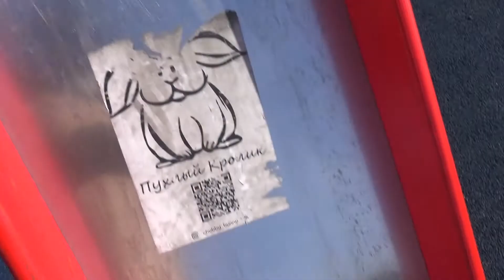ВЕСНА пришла/ спущенное КОЛЕСО/ Куда смотрела мама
Всем привет! наш Воскресный денек: прогулка, свежий воздух, много деток, разговоры и падение Данели=))

  Добро пожаловать на канал молодой мамочки.
Здесь Вы можете посмотреть видео о жизни нашей маленькой семьи, состоящей из трех человек: папа+мама=дочь (Данеля, родилась 7 июня 2016 года).
Пою, вяжу, радуюсь жизни.